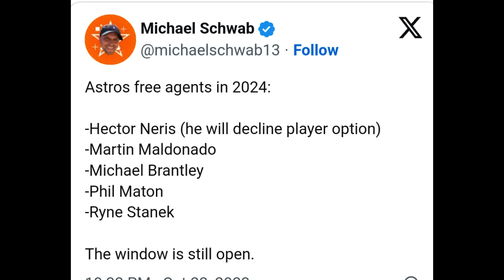DUSTY BAKER SE RETIRA, BOB MELVIN A GIANTS, RANGERS A LA SERIE MUNDIAL, RED SOX / NOTICIAS MLB 2023